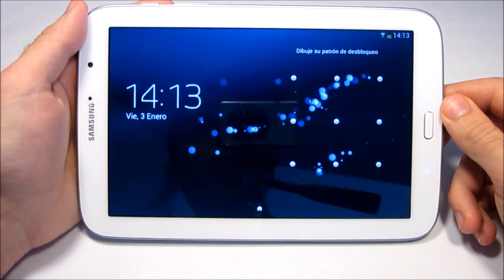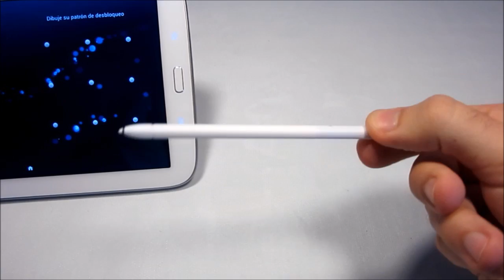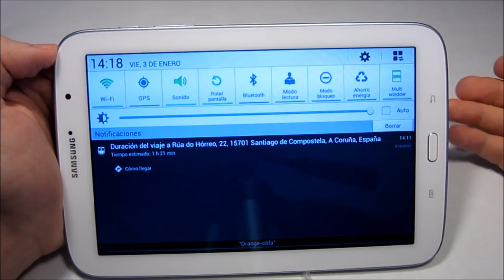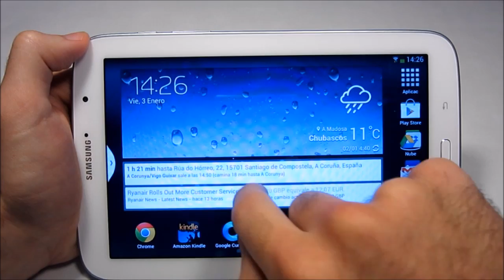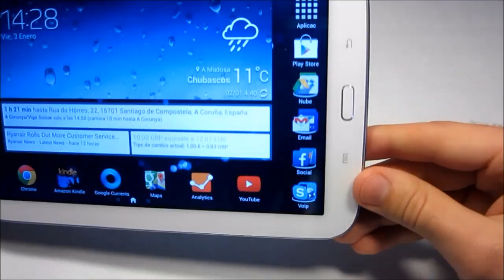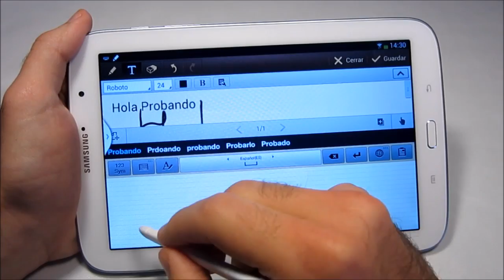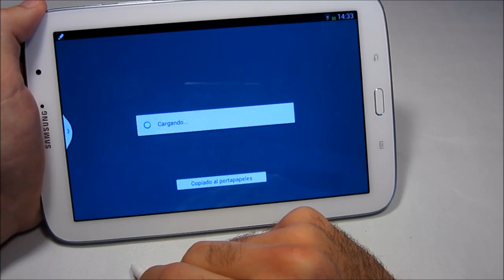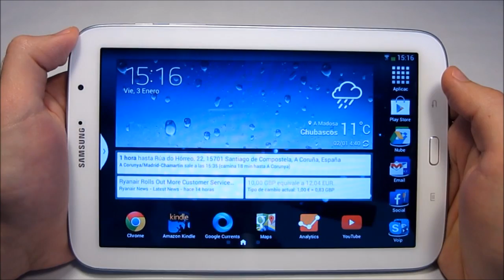Review Tablet Galaxy Note 8 con S-pen: ¿La tablet Android perfecta? [HD]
Enlace de compra
Más tecnología